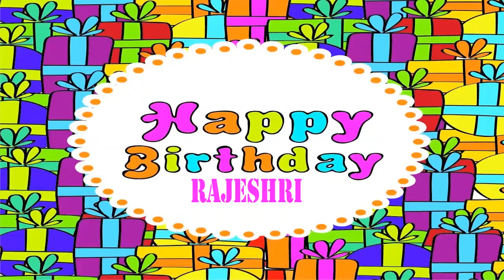Rajeshri Wishes & Mensajes Happy Birthday